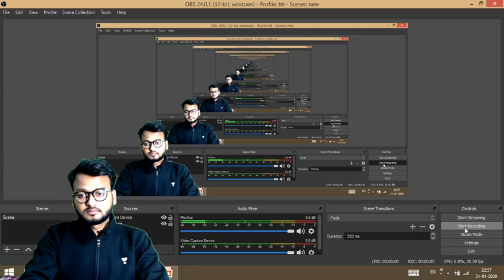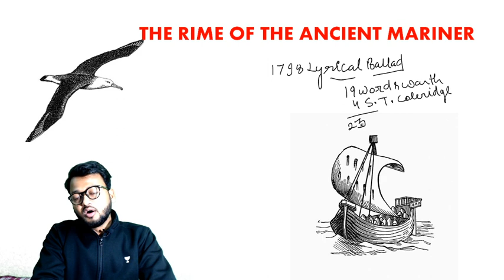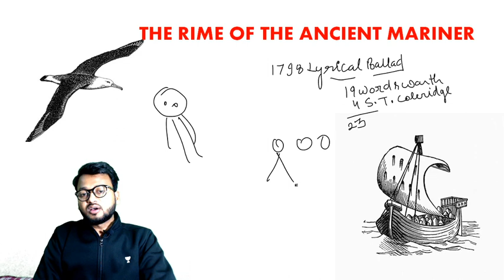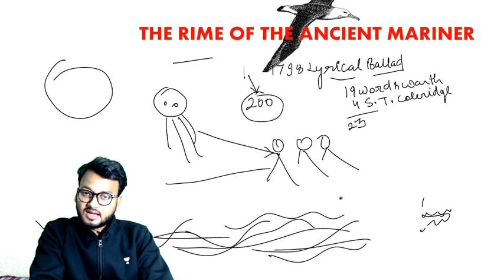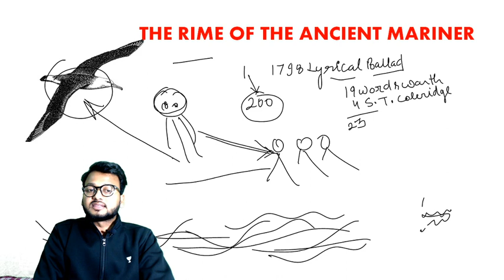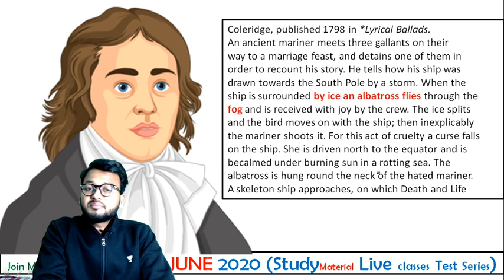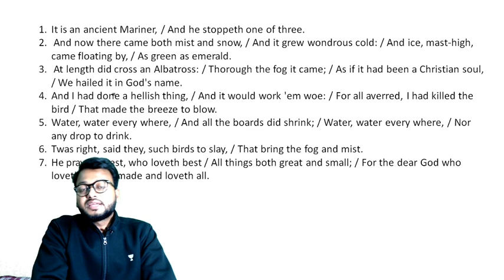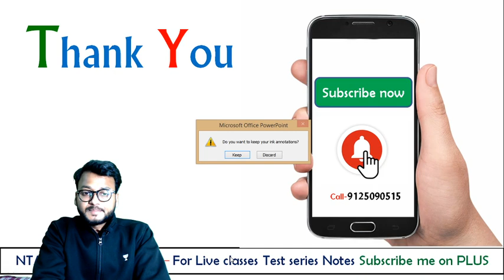The Rime of the Ancient Mariner in hindi || AKSRajveer || Literature Lovers || NTA UGC NET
aksrajveer literaturelovers ugcnetenglish ugcnetenglishliterature ugcnetenglishsyllabus ugcnetenglishjune2020 ugcnetenglishliterature ugcnetenglishbooks The Rime of the Ancient Mariner is the longest major poem by the English poet Samuel Taylor Coleridge, written in 1797–98 and published in 1798 in the first edition of Lyrical Ballads.

1. Learn from your favorite educators and toppers
2. Dedicated DOUBT sessions
3. One Subscription, Unlimited Access
4. Real-time interaction with Teachers
5. You can ask doubts in the live class
6. Limited students
7. Download the videos & watch offline.